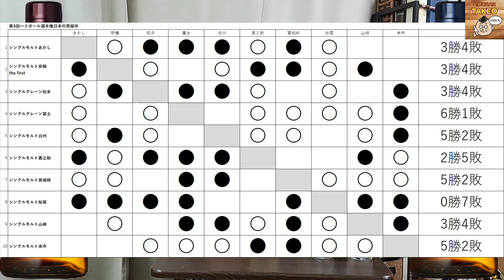第4回ハイボール選手権 日本の蒸留所対決 第３５戦 宮城峡 VS 余市 ニッカ対決 老舗実力派ニッカが誇る2大シングルモルト対決 僕の今日の気分はどっちだ【ウイスキー】【ハイボール】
宮城峡
楽天

余市
楽天

takunomitakeo